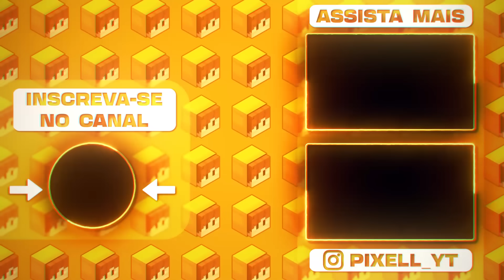Testando Mobs assustadores do Minecraft que são realmente reais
00:00 : Se INSCREVE no CANAL!
00:10 : Deixa o LIKE !